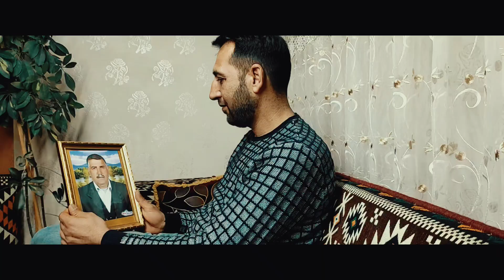İDRİS CAN ~ BAVO { Official Music Video } 2022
söz müzik İdris can
bağlama Ali çelik
Grup Can Elazığ Müzik Organizasyon & Seslendirme 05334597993
Tüm hakları bu kanala aittir.
İzinsiz başka YouTube kanallarında paylaşılması yasaktır,,

en yeni müzikler
Kürtçe müzik
müzik 2022
Kürtçe slov müzik
trend müzikler
İdris can bavo
kurdish Music
kurdish trap beat